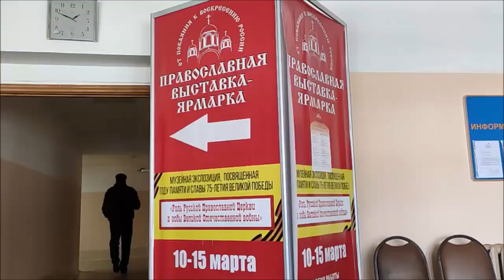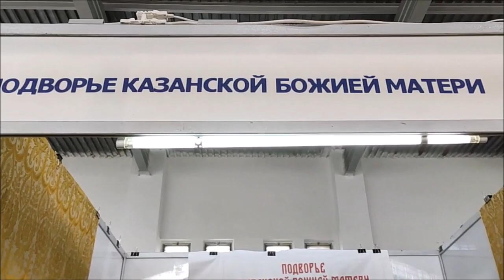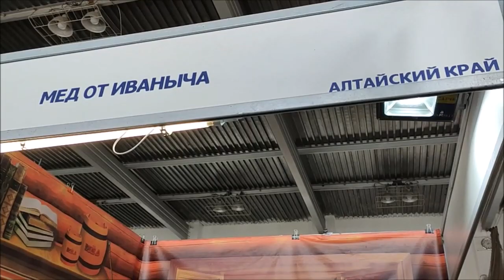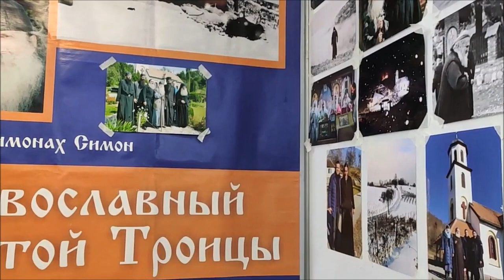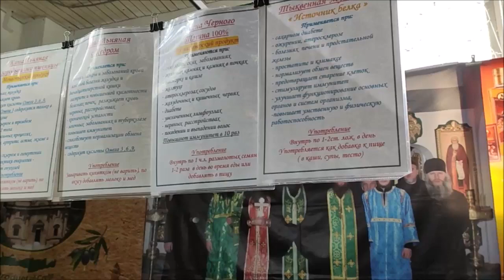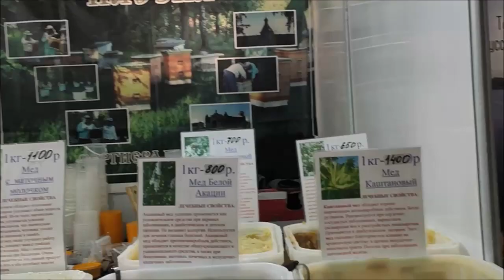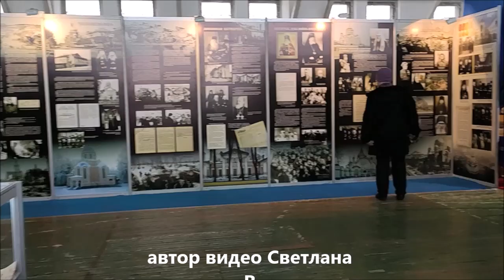Православная выставка - ярмарка . Владивосток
Православная выставка - ярмарка 2020 . Владивосток